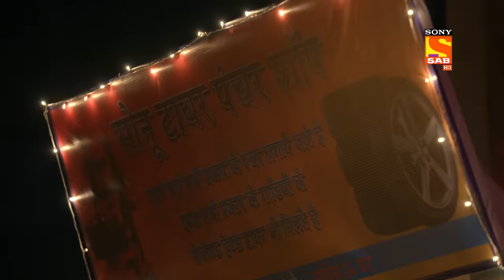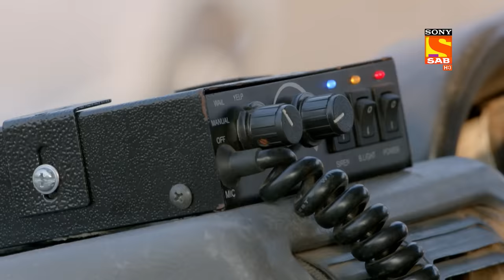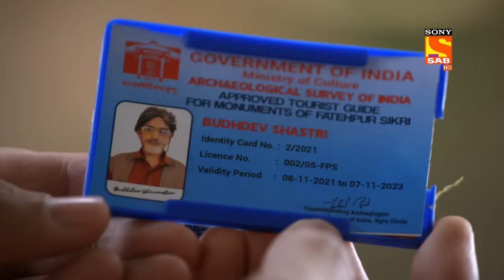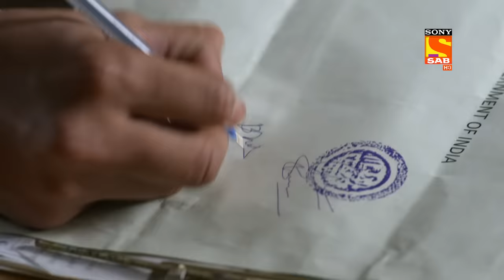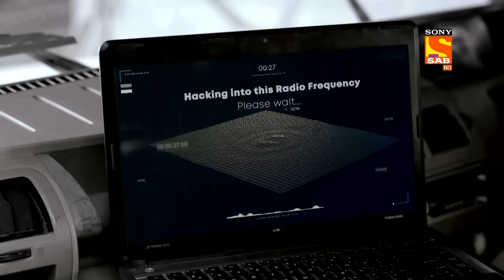Chandramukhi Gives A Solid Answer - Maddam Sir - Ep 443 - Full Episode - 8 March 2022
Episode 443: Chandramukhi Gives A Solid Answer
In this episode, Chandramukhi gives a solid answer to the man. She asks the man to pump the car tire with his mouth and if he doesn't do this she will shoot him.